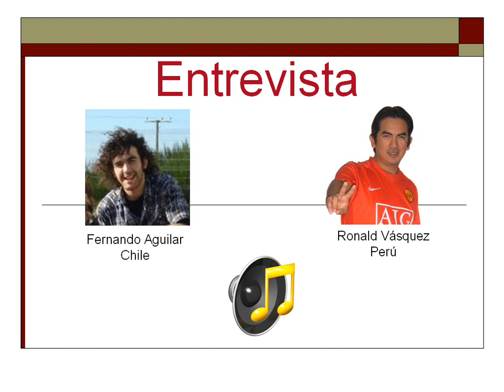Entrevista a Ronald Vásquez - Mi Testimonio Personal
Aquí les comparto la entrevista que me hizo Fernando Aguilar (Chile), el cual también es un  emprendedor online.

En la entrevista  conocerán más acerca de mí y como ingresé a los negocios por internet.